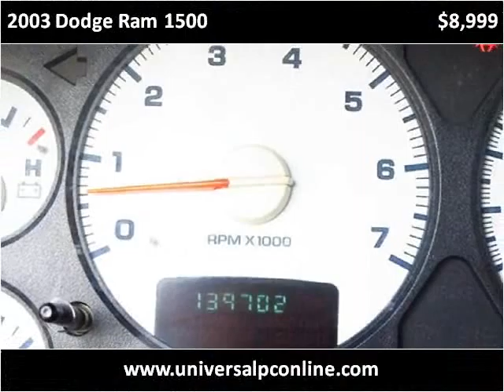2003 Dodge Ram 1500 Used Cars Plant City FL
This 2003 Dodge Ram 1500 is available from Universal Auto Sales.